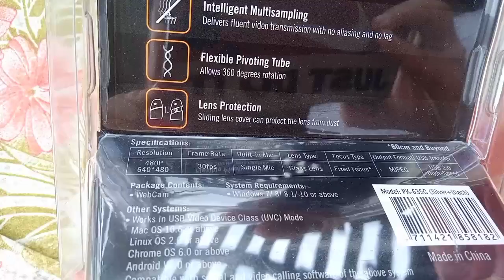UNBOXING AFFORDABLE WEBCAM BEST FOR ONLINE CLASS AND MEETINGS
This video is about  quick unboxing of the affordable webcam that we bought online for our son that will be use for his online class.

The price is very affordable for a webcam that has a built in microphone.

For parents out there who are looking for this kind of webcam for their children, I can recommend this product.